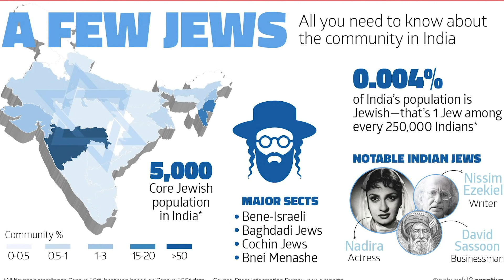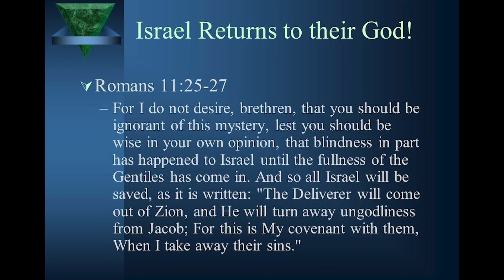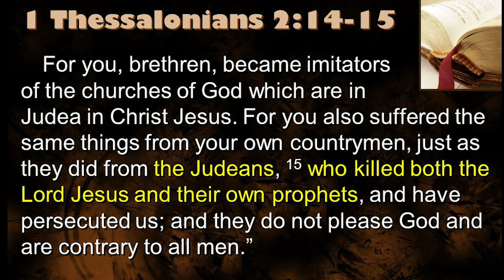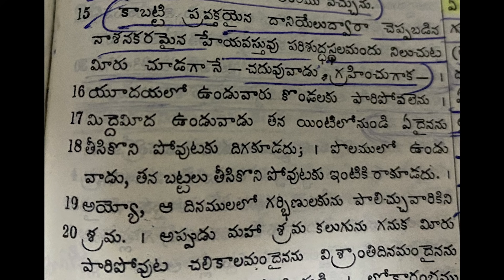యెరూషలేములో 3వ దేవాలయం కడితే క్రీస్తు రాకడ జరుగుతుందా? | నేటి Israel లో యూదులు అబ్రాహాము సంతానమా?